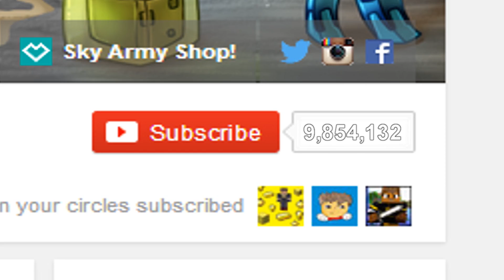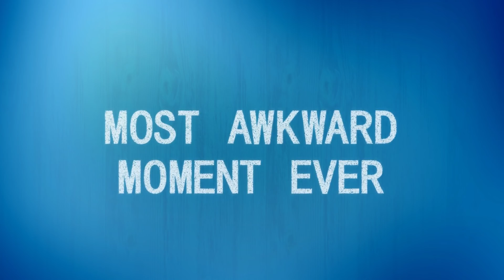Best of SkyDoesMinecraft Short Animations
Just strollin down memory lane.

Follow all of these & YOU GET A GOLD STAR!